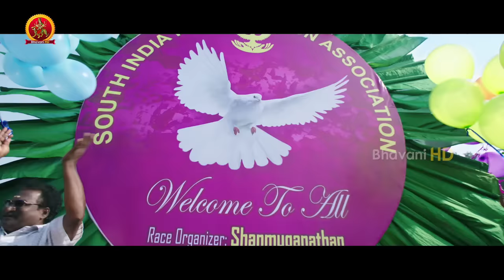Saraah Saraah Full Video Song || Shivalinga Telugu Video Songs || Raghava Lawrence, Rithika Singh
Watch Saraah Saraah Full Video Song.

Starring: Raghava Lawrence, Ritika Singh, Vadi Velu, Shakthi Vasu, Bhanupriya, Urmila and Among Others.
Producer - Ramesh Pillai
Director - P. Vasu